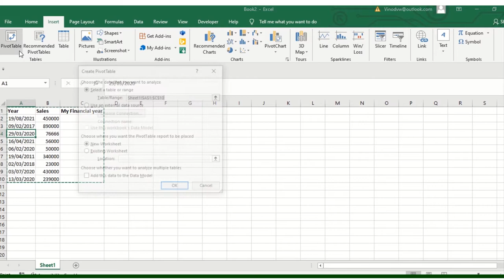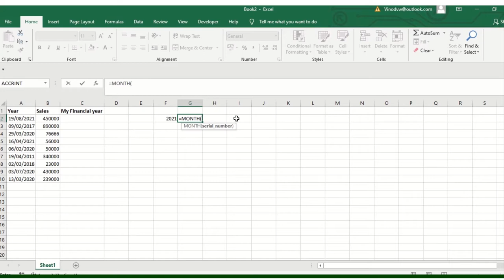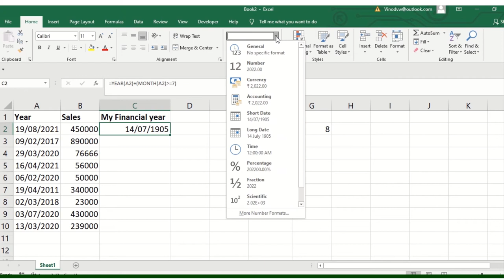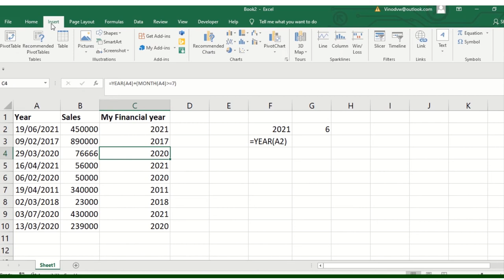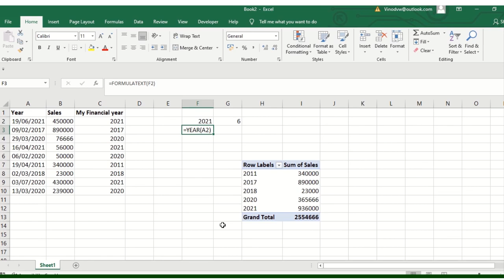Excel Fiscal year in PivotTable | Fiscal Year different from Calendar Year in excel | Financial year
Excel Fiscal year in PivotTable | Fiscal Year different from Calendar Year in excel | Financial year learn this function will help you to setup formulas in your worksheet msexcel also this will help you to better visualize data as per your requirement Formula in ms excel easy to learn take look at this video also share this with your friends or colleague’s data analysis is the essential part of our daily regime Pivottable FinancialYear.